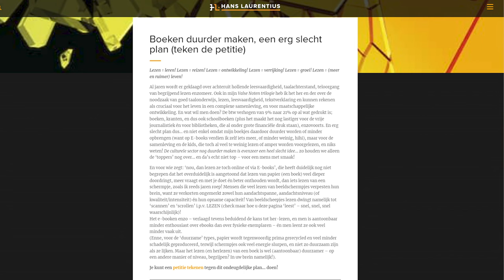BTW verhoging op boeken - een slecht idee...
sorry dat er een reclame voor is geplaatst - ligt buiten mijn 'macht'... Aan het begin van de satsang van 26 mei j.l. in Utrecht kwam dit op: er zijn goede en minder goede ideeën. Al jaren wordt geklaagd over taalachterstanden en matige taalvaardigheid. Lezen nog duurder maken? Niet goed voor kinderen, jongeren, bibliotheken, vrije journalistiek, scholen (schoolboeken worden ook duurder) enzovoorts... er is een petitie te tekenen, zie mijn wegartikel of zoek het elders op. Boeken zijn vensters... lezen = reizen, leren, verrijking. En ja, er zijn nog andere onderwerpen dan dit, maar ja, dit kwam op, en vond ik al langer van belang...
Zie website voor het artikel inclusief wat Valse Noten gerelateerd aan onderwijs.